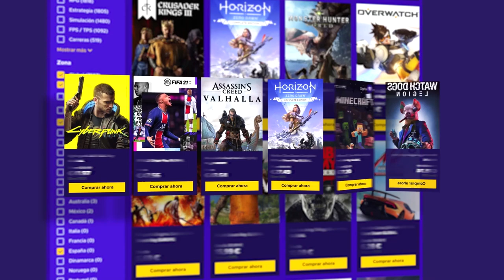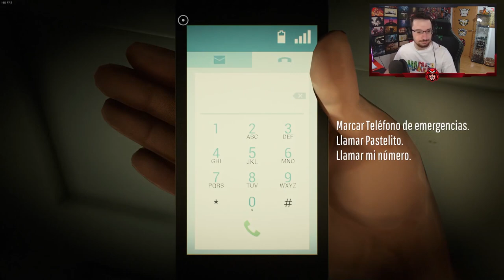¿LLAMAR a la HIJA del POLICÍA? #5 | Gameplay twelve minutes Español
LLAMAR a la HIJA del POLICÍA puede ser la CLAVE en este gameplay de twelve minutes en español.